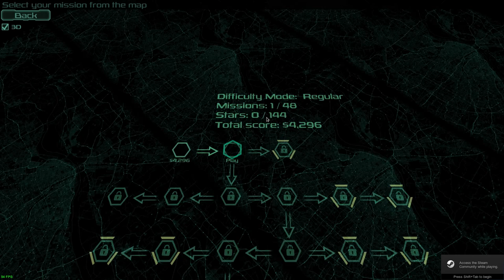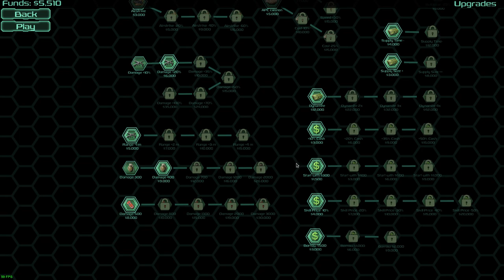Zombie Defense ·· Linux Native Gameplay